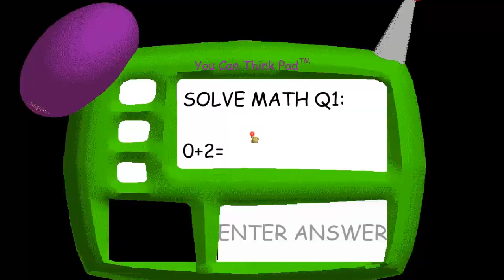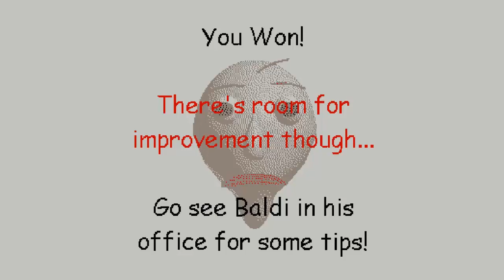Baldi's Basics in Education and Learning v1.3.2 - "Alternate Secret Ending" (All Wrong Answers)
After all the pain and blood sweats i finally beat the real secret ending in Baldi's Basics Education and Learning v1.3.2 i hope u liked it.